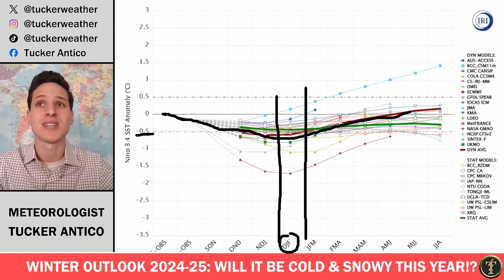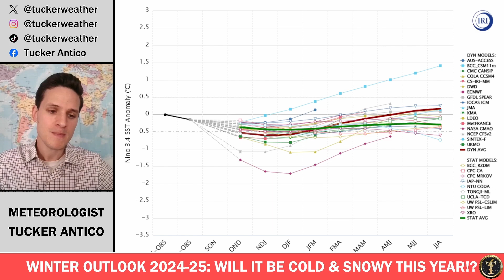Will It Be a Snowy Winter!? The 2024-25 Outlook!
In this video, we dive into your odds of experiencing a cold and/or snowy winter! In doing so, we discuss the large-scale pattern at play and analyze forecasts along with winters of years past.

0:00 INTRO
0:23 WINTER OUTLOOK